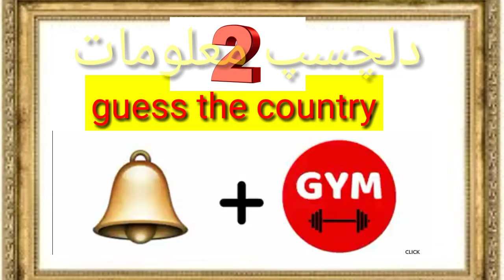general knowledge || pehliye emoji pehliye